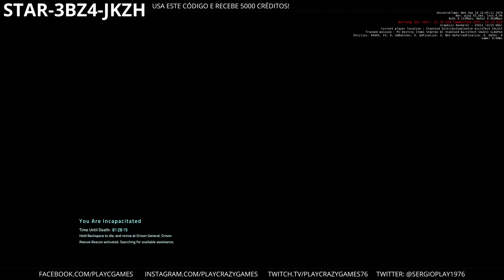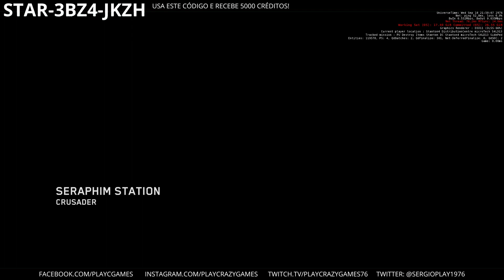STAR CITIZEN 3.23.1a - STAR CITIZEN Desfrutando da minha Banu Defender - EP600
Become a Star Citizen player and get 5,000 free Credits | Junta-te ao Star Citizen e recebe 5.000 créditos com este

starcitizen - STAR CITIZEN Desfrutando da minha Banu Defender - EP600